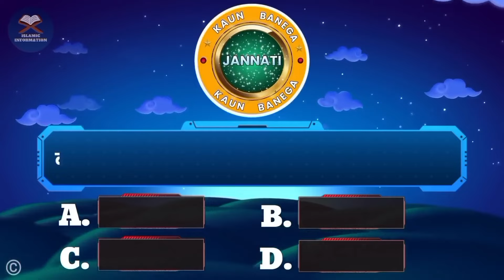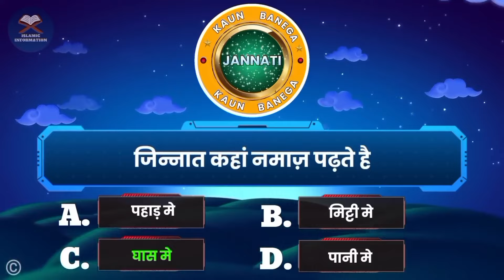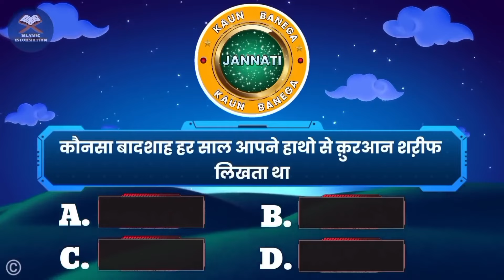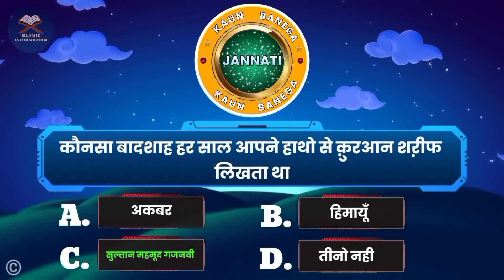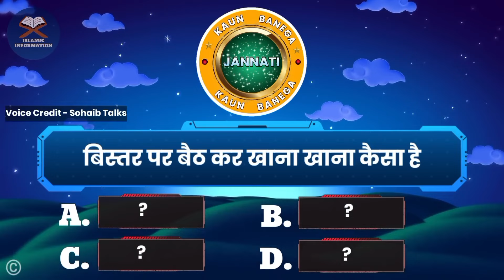KBJ | Kaun Banega Jannati Episode 1414 - Bistar Par Khana Khane Se Kya Hota HAi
Kon banega jannati
Kaun banega jannati new episode
Kaun banega jannati latest episode

ALL THE IMAGES / PICTURES SHOWN IN THE VIDEO BELONGS TO BE RESPECTED OWNERS AND NOT ME... I AM THE NOT THE OWNER OFF ANY PICTURES SHOWED IN THE VIDEO